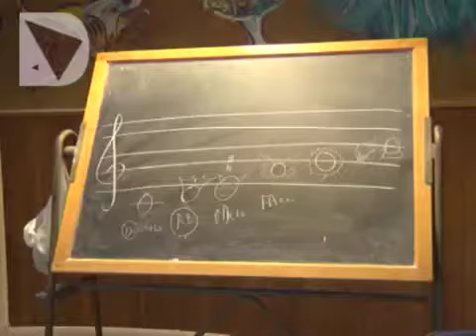LA SCUOLA DI MUSICA DI SOLLICCIANO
Inauguarata la scuola per i figli degli agenti di polizia penitenziaria che da oggi potranno imparare a suonare uno strumento all'interno del carcere